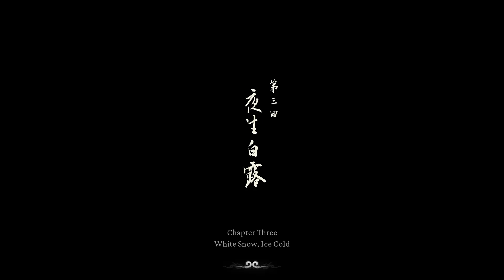Someone give me a knife so I can kill this RAT! | Black Myth: Wukong | Blind Playthrough | Part 9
Our exploration takes us to sand, sand and more sand. We have no clue where we are going and no tracks to following. Where will all this sand lead us?